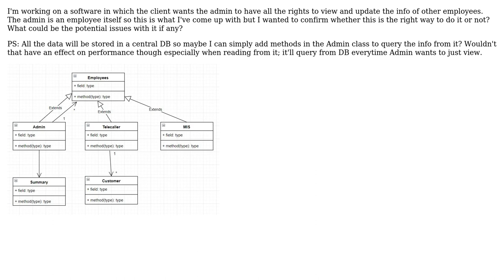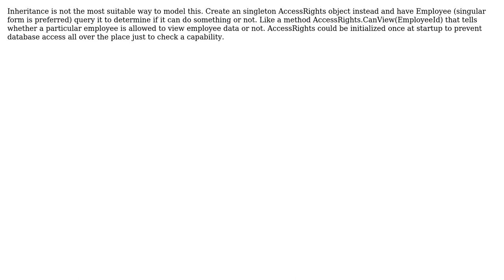Software Engineering: Is it ok to have a class contain a list of its parent object? (3 Solutions!!)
Software Engineering: Is it ok to have a class contain a list of its parent object?

With thanks & praise to God, and with thanks to the many people who have made this project possible! | Content (except music & images) licensed under CC BY-SA | Music | Images & others | With thanks to user Nikhil Satiani user Martin Maat user Laiv user Kain0_0 and the Stack Exchange Network Trademarks are property of their respective owners. You are responsible for your own actions.